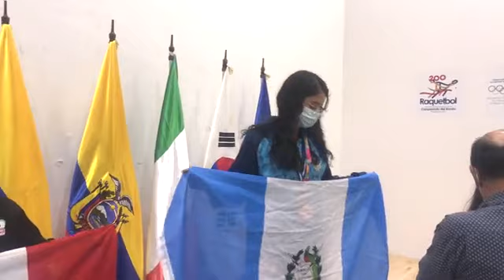Awards Ceremony - World Junior Racquetball Championships 2021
XXXII World Junior Racquetball Championships
Guatemala City, Guatemala 2021